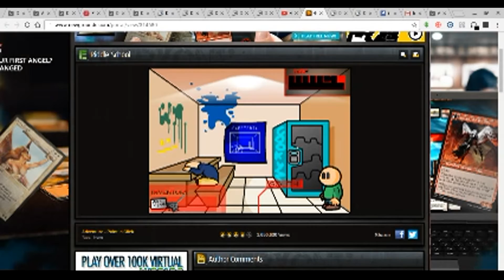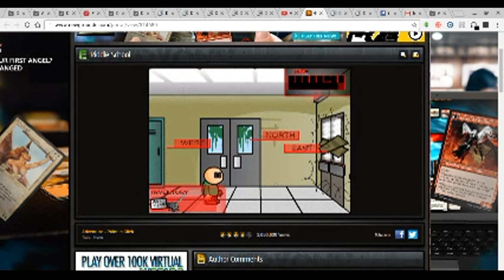I DON,T KNOW WHAT TO DO! RIDDLE SCHOOL1 EP#2